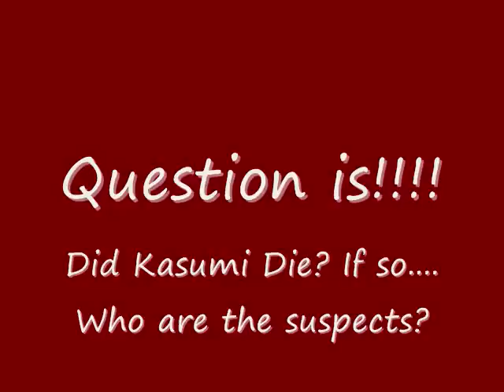Dead or alive 5 Laughs